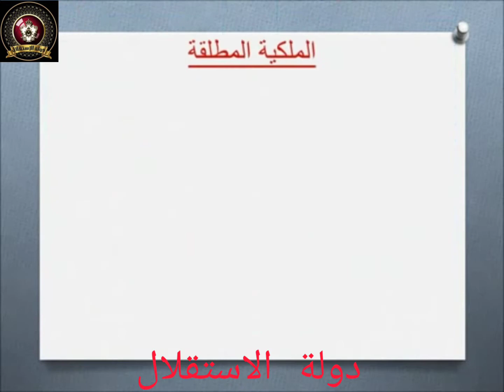الفرق بين الملكية الدستورية والمطلقة👑